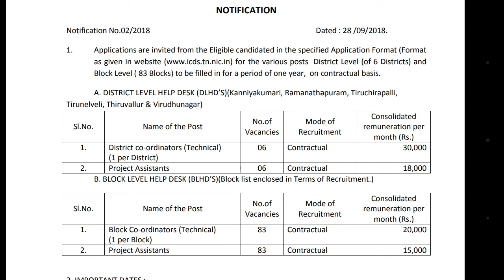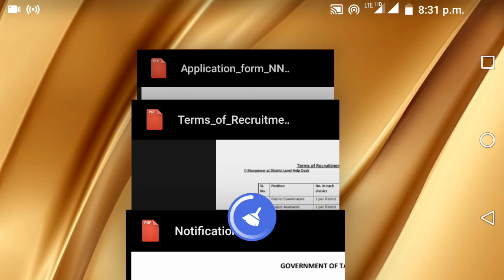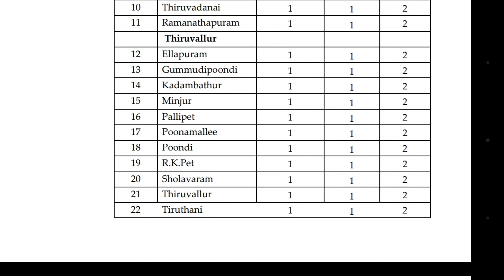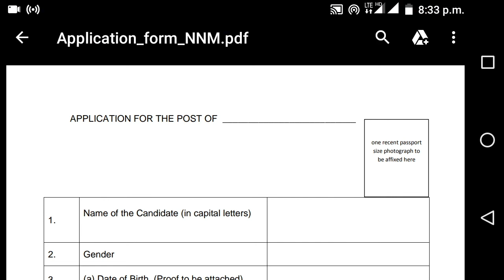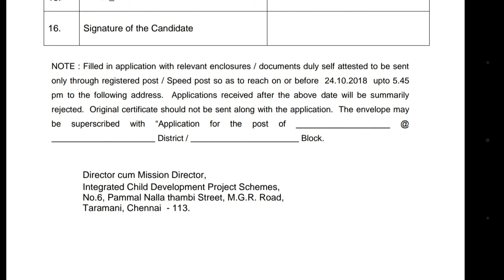Integrated Child Development Services vacancy 2018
Selection Procedure: Merit List, Interview

Age Limit: For Gen/ UR Candidates-35 Years

Job Location:

Kanniyakumari, Ramanathapuram, Tiruchirapalli, Tirunelveli, Thiruvallur & Virudhunagar